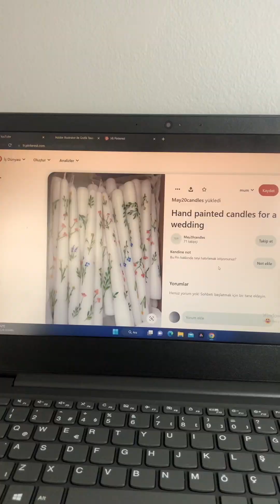Mum Süsleme | Candle Decoration 🕯️🎁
Merhabalar,evde olan mumlarımı süsledim size de ilham olması için bu videoyu çektim.Siz de yaparsanız instagramdan benimle paylaşabilirsiniz ❤️‍🔥
📲 HESAPLARIM